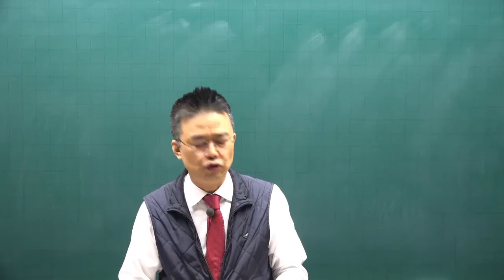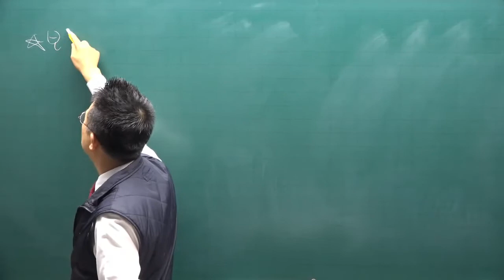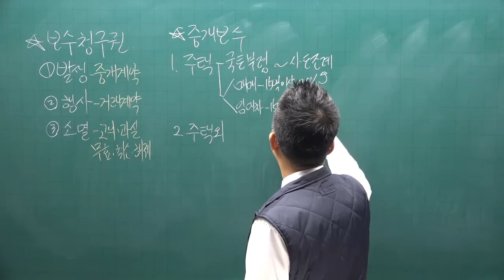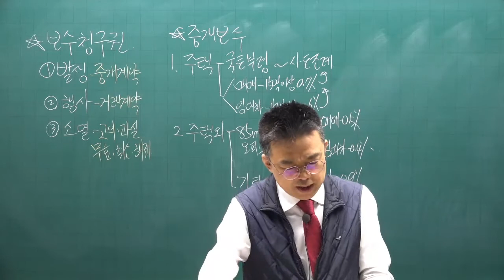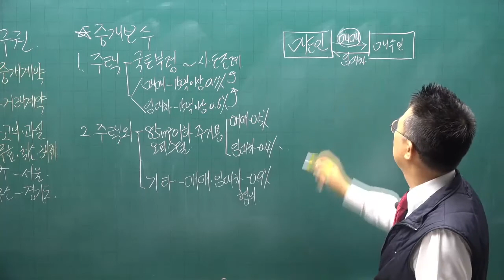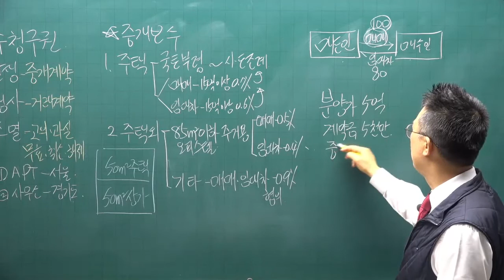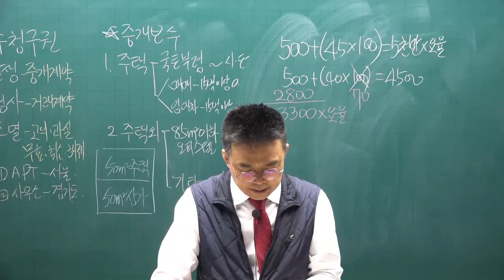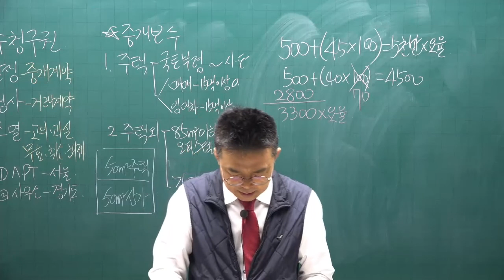[공전무] 2022년 공인중개사 중개사법 이론완성 15강